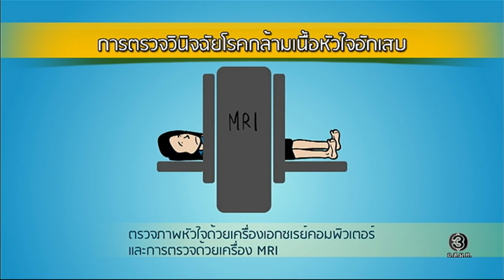Health Me Please | โรคกล้ามเนื้อหัวใจอักเสบ ตอนที่ 3 | 04-01-60 | TV3 Official